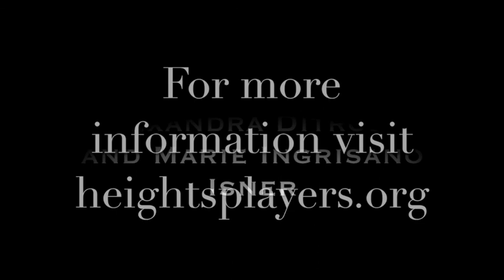Next in our Streaming Season: Overtones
Next in our steaming season is Overtones by Alice Gerstenberg. Alexandra Di Trolio sat down with director Marie Ingrisano Isner to discuss the production.